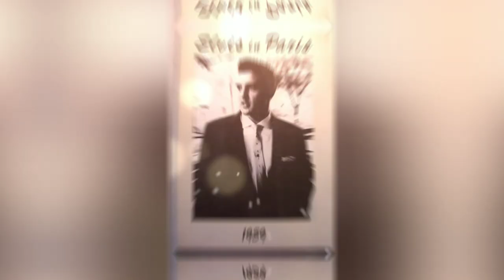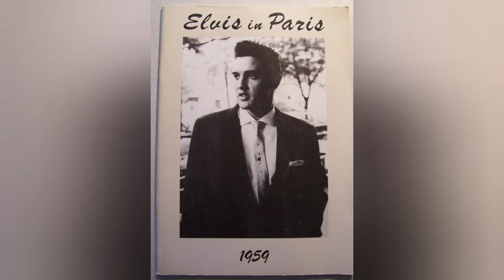Elvis Presley stayed in Paris at Prince de Galles Hotel in June 1959 📸 Then & Now ⚡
I've got permission to look a bit inside of Prince de Galles Hotel and to take few photos, and I added pictures of Elvis at the same or similar spots inside and outside of the hotel.
Thank you very much to very kind and helpful staff of Prince de Galles! ☺️ (August 9, 2022)
Elvis visited Paris 3 times from June 1959.
Reservations had been made for Presley’s group to stay in a top floor suite overlooking the Champs-Élysées at the pricy Prince de Galles Hotel, located very close to the Arc de Triomphe, at 33 of Avenue George V.  – one of the city’s most posh hotel. Rex Mansfield recalls the suite having a parlor connecting two large bedrooms. Elvis took one of the bedrooms, with Rex and Charlie sharing the other. Lamar bedded down in the parlor. To assist Elvis when needed, Jean Aberbach was in a room a few floors below.